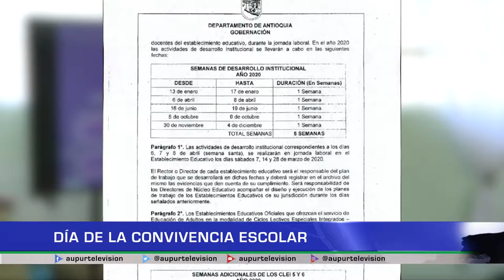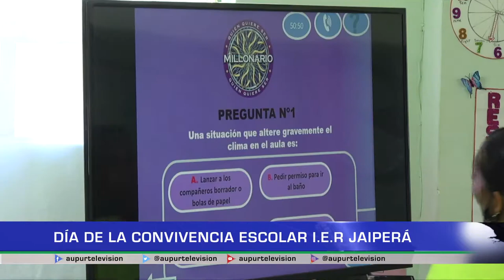Día de la Convivencia Escolar en la I.E.R Jaiperá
Cada 15 de septiembre, según lo orienta el Ministerio de Educación, cada institución educativa a nivel departamental debe de celebrar el día de la convivencia escolar. A continuación, conozcamos la forma en la que la I.E.R Jaiperá cumplió la norma y celebró esta fecha.